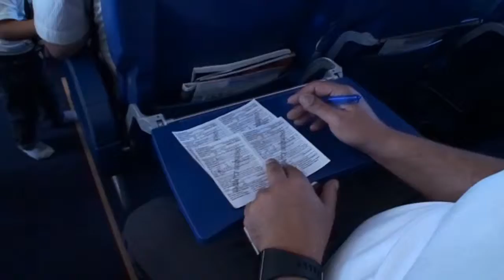Russie 2012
souvenir départ Nice - arrivé Russie